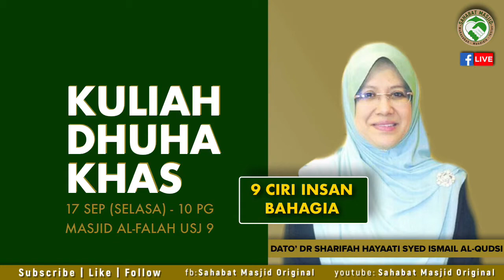Dato’ Dr Sharifah Hayaati Syed Ismail Al-Qudsi - 9 Ciri insan Bahagia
Dato’ Dr Sharifah Hayaati Syed Ismail Al-Qudsi